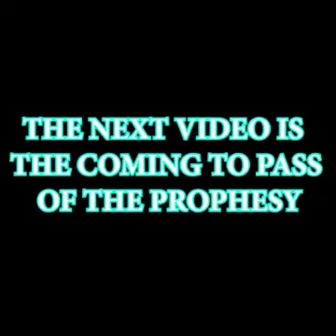Prophet Elijah about the Nigerian Government hugely compensating Nnamdi Kanu if they don't free him.